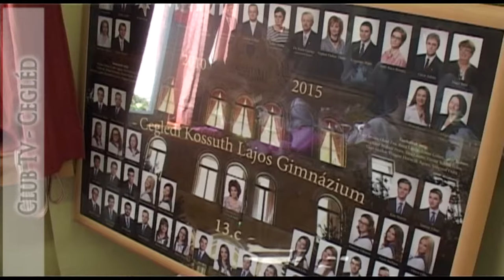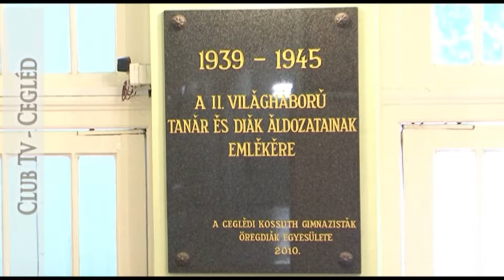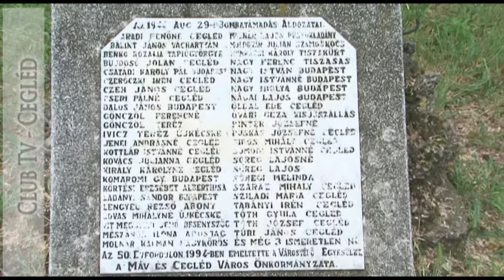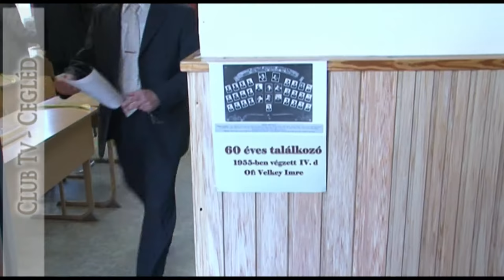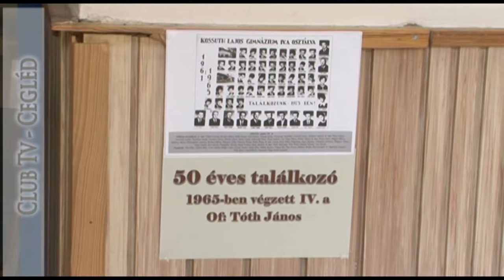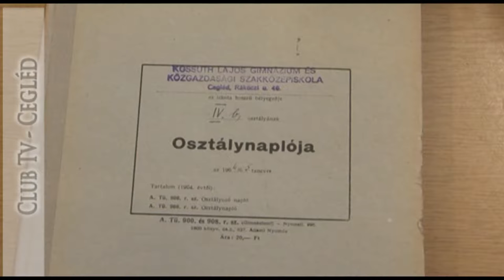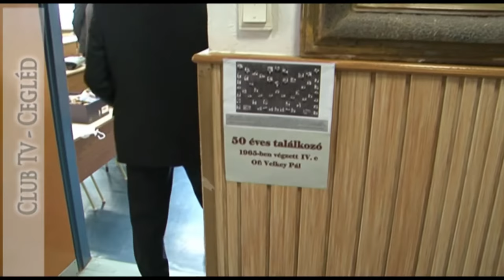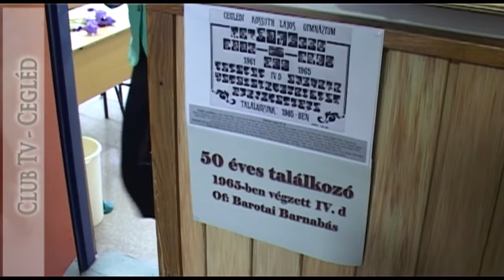BALLAGÁS - 50 ÉS 60 ÉVES ÉRETTSÉGI TALÁLKOZÓ